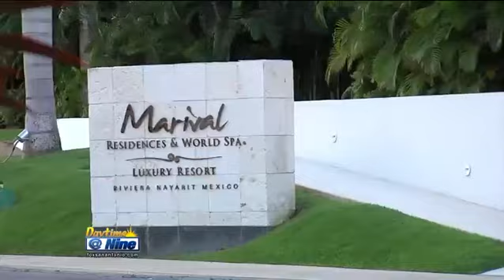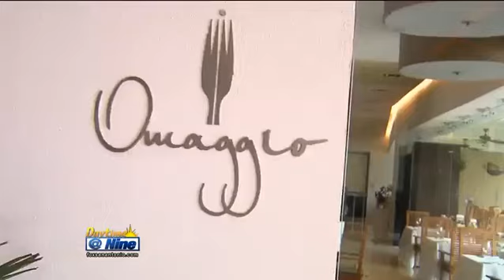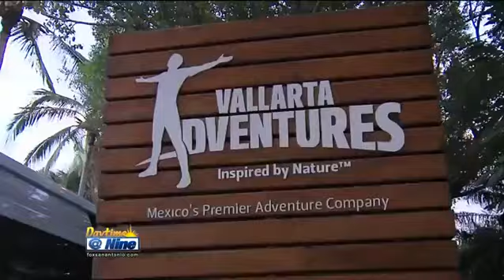Win a trip to Puerto Vallarta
Daytime at Nine is giving away a trip to Puerto Vallarta. Kimberly and Esteban give you all of the details on how you can qualify to win.